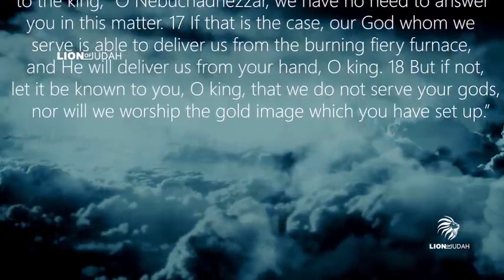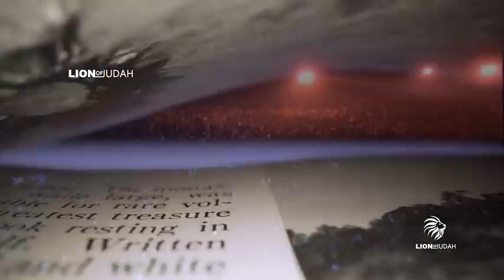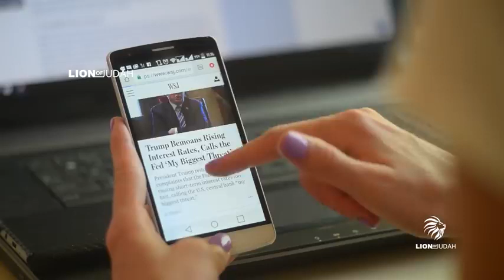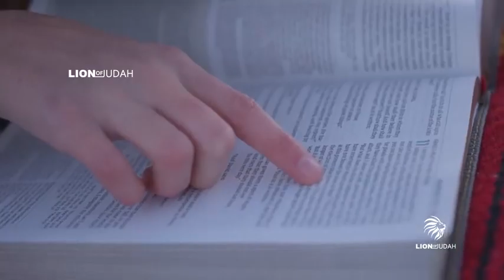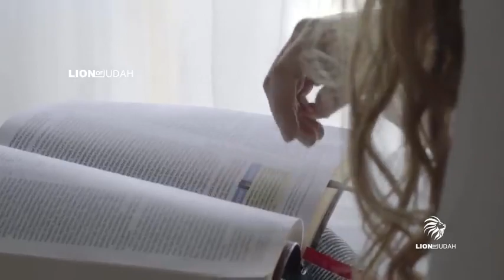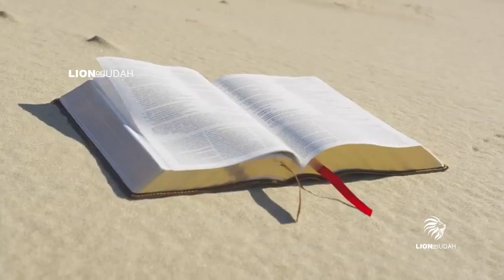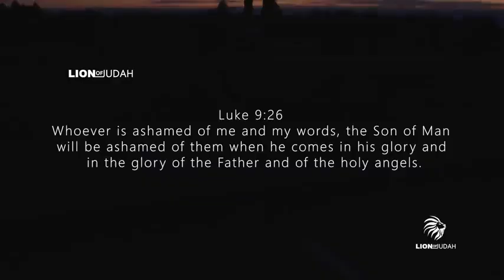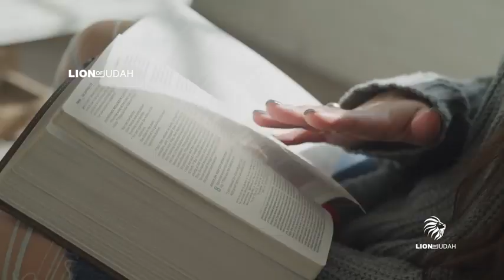THE FOUR LEVELS OF FAITH Shadrach, Meshach & Abednego